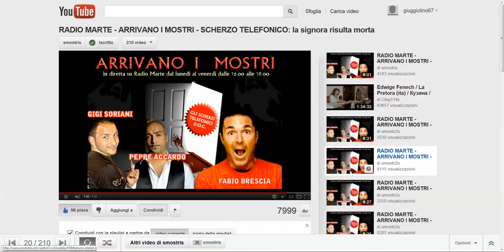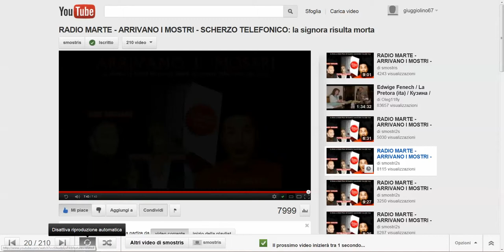RADIO MARTE SCHERZO TELEFONICO